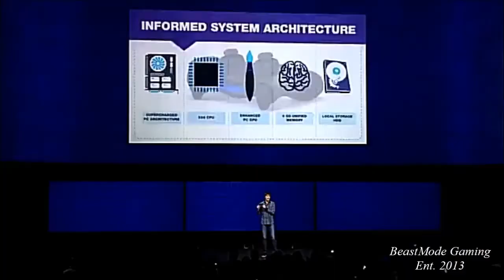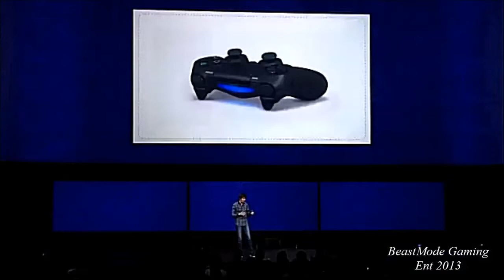PS4 Dualshock 4 controller Revealed!(BmG-Ent.) (HD)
Here's the PS4 Dualshock 4 controller revealed on 2/20/13 at the Sony live meeting in New York,  be on the look out for more PS4 videos by us BeastMode Gaming Ent. and don't forget to thumbs up & Subscribe keep it lock to BmG-Ent. for more videos more trailers u name it we got it "BeastMode Gaming Ent. We Are gaming Entertainment & We Got You!" enjoy the video.